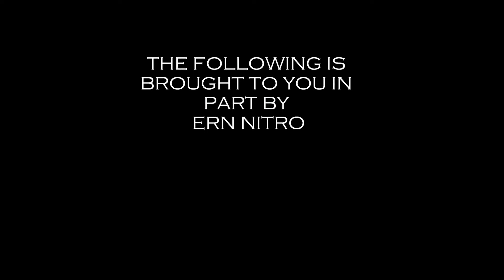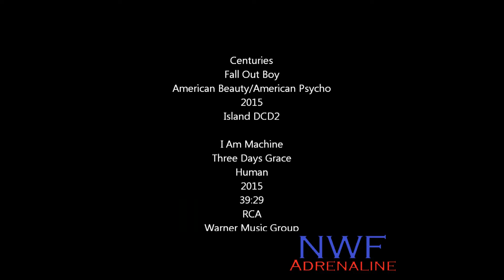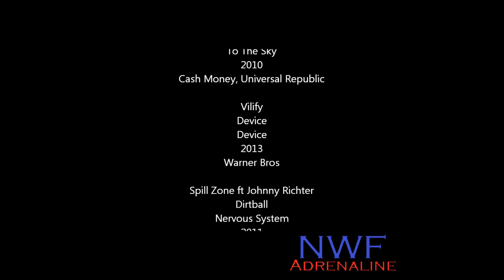NWF Adrenaline Last Stand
Tonight is make or break for the King of the Ernitude Era as he defends the NWF World Heavyweight Championship against the International Hardcore Super Star Xtreme Luchadore in a LAST MAN STANDING match! Nate takes on Demon tonight and we crown a new Adrenaline Champion is a Crossover match as AJ represents the NWF as he takes on ALWF Super Star and CEO Josh Bell!